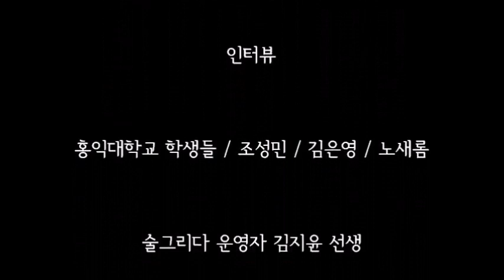[술술톡톡 22탄] 21세기 주막 '술그리다' 탐방기 3부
전북 김제의 명주 '황금보리소주' 를
홍익대학교 학생들과 함께 시음회를 펼칩니다.
술카페, 전통주 카페, 증류식 소주,
합정동 명소, 홍익대 경영대,
전통주 프로젝트팀, 채울,